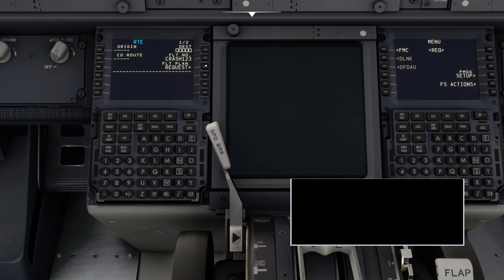MSFS - PMDG 737-600 Freeze/Crash To Desktop during flight plan load request.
Support request/bug report to PMDG

This crash/freeze occurs EVERY time you request a flight plan IF you put a flight number in FIRST.